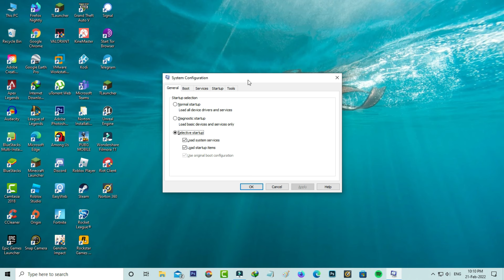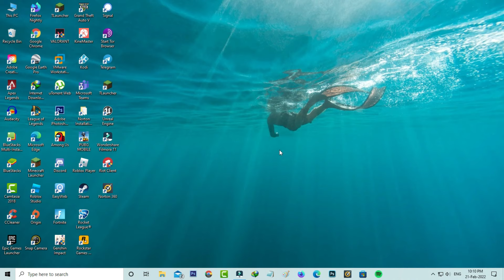Fix the instruction at 0x00000 referenced memory at 0x00000. the memory could not be written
This tutorial is about how to fix the instruction at 0x00000 referenced memory at 0x00000. the memory could not be read windows.

Always check it,if your windows is updated to the 2023 released new version or not.

This solution also works on windows 11,windows 8.1,windows 8 and win 7 based pc.

This issue also occurs for following windows apps adobe,rocket league,forza horizon 4,forza horizon 5,gta v,virtualbox and pubg.

This video has english subtitle at same time you can translate to tamil,kaise kare hindi,bangla telugu,kannada,cara mengatasi and malayalam languages.

Today i get the following one error notification while i try to shutdown my windows 10 pc :

Explorer.exe - Application Error

The instruction at 0x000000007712F583 referenced memory at 0x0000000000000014.The memory could not be written.

Click on OK to terminate the program.

OK

How to solve the instruction at 0x00007ff referenced memory at 0x00000. the required data :

1.One of my subscriber ask to me,why it shows this kind of issue when shutting down my laptop?.

2.If you suddenly force stop any program in your windows pc,it shows this kind of message.

3.So very simple method to fix this error is,just disable all the startup services.

4.And also execute i mentioned one command.

5.Once you follow this simple steps,finally this problem is solved in permanently.